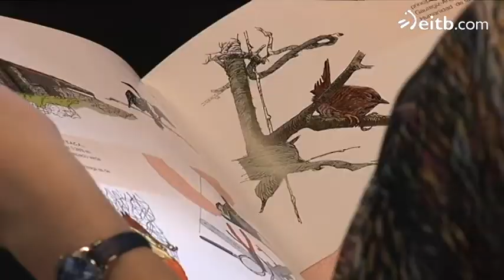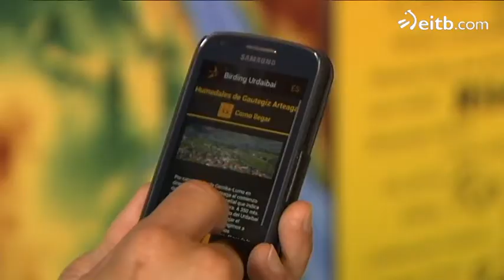Urdaibaiko ornitologoak hegaztiak GPS bidez markatzen hasi dira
Urdaibai Bird Center.eko adituak hegazti migratzaileen arrastoa Satelite  bidez jarraitzeko GPSa erabiltzen hasi dira. Sakelako app.a ere egongo da  denontzat eskuragarri